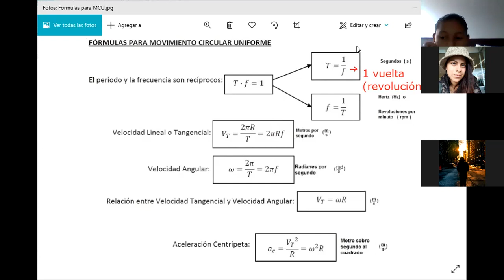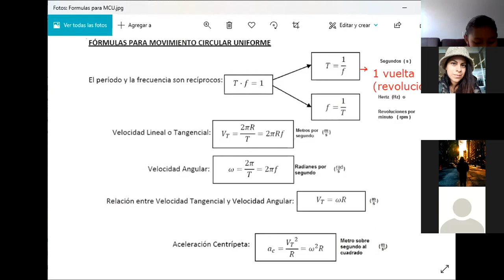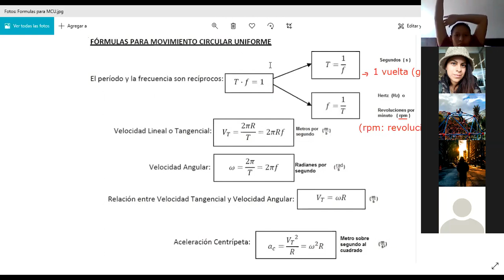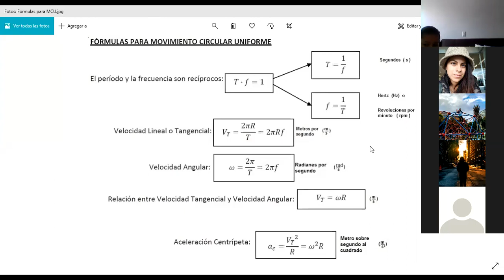Grado 7° (31-07-20) Física Parte 1/2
Clase de física del grado 7º, realizada el día viernes 31 de julio de 2020.